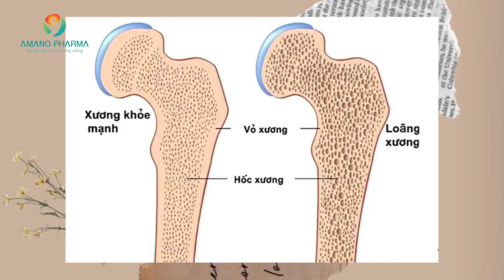vitamin k, vitamin k có trong thực phẩm nào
vitamin k, vitamin k có trong thực phẩm nào, thiếu vitamin k gây bệnh gì
Vitamin K đóng vai trò quan trọng đối với sức khỏe cơ thể. Tình trạng thiếu hụt có thể là nguyên nhân dẫn đến nhiều bệnh lý nguy hiểm như: loãng xương, rối loạn đông máu, xuất huyết,... Do đó, Các mẹ nên lưu ý cung cấp cho trẻ những thực phẩm bổ sung Vitamin K phù hợp nhằm bảo vệ sức khỏe.
1. Cải bó xôi
Cải bó xôi hay còn gọi là rau Bina chứa hàm lượng lớn các chất dinh dưỡng, trong đó có Vitamin K mang lại nhiều lợi ích cho cơ thể. Để bảo vệ sức khỏe, nên tránh những thân cải có dấu hiệu phát triển bất thường, úa màu,...
2. Cải xoăn
Đây được xem là loại rau xanh có nhiều công dụng hữu ích cho sức khỏe như: giảm lượng Cholesterol, ngăn ngừa các yếu tố gây ung thư, giàu Vitamin K, A,... cho cơ thể.
3. Bắp cải
Bắp cải là loại thực phẩm bổ sung Vitamin K được nhiều người lựa chọn trong các bữa ăn. Các nghiên cứu chỉ ra rằng, lượng Vitamin K có trong bắp cải thường chỉ bằng một nửa so với cải xoăn. Tuy nhiên, sử dụng hàm lượng bắp cải phù hợp vẫn đảm bảo cung cấp lượng Vitamin K phù hợp cho cơ thể mỗi ngày.
4. Mùi tây
Nhiều người sử dụng mùi tây như một loại rau thơm gia vị hoặc trang trí món ăn. Theo ý kiến của các chuyên gia, hai muỗng cà phê tinh chất mùi tây có thể cung cấp lượng Vitamin K cần thiết cho người trưởng thành trong một ngày. Để đạt được kết quả tốt nhất, mỗi cá nhân có thể tự chế biến các ngò tây thành nhiều món như: nước ép, ăn sống,... Nếu có nhu cầu sử dụng bột ngò tây, khuyến cáo nên mua tại cơ sở uy tín, chất lượng.
5. Bông cải xanh
Đây được xem là loại rau xanh phổ biến, được nhiều người yêu thích với nhiều công dụng nổi bật như: hạn chế hình thành tác nhân gây ung thư, làm chậm quá trình lão hóa, đào thải các gốc tự do gây hại cho cơ thể,... Bên cạnh đó, bông cải xanh được xem là loại thực phẩm bổ sung Vitamin K với hàm lượng lớn cho cơ thể.
6. Măng tây
Theo nhiều nghiên cứu gần đây chỉ ra rằng, sử dụng một vài thân măng tây mỗi ngày giúp cung cấp cho cơ thể một số loại Vitamin có lợi, nổi bật là Vitamin K.
7. Cần tây
Nếu bạn cần một loại rau có thể sử dụng như một loại rau thơm, gia vị và giàu Vitamin K, chất xơ,... thì cần tây là một lựa chọn hữu ích. Để tăng tính đa dạng, kích thích ăn ngon, có thể kết hợp ngò tây với nhiều loại thực phẩm tươi sống khác nhau thông qua các món như nấu canh, trộn, xào,...
8. Quả bơ
Bơ là loại trái cây được nhiều người ưa thích bởi thành phần dinh dưỡng cao. Theo các chuyên gia dinh dưỡng, cứ 100g quả bơ sẽ chứa 21 microgram Vitamin K. Đặc biệt, chúng còn chứa nhiều chất dinh dưỡng quan trọng cho cơ thể như: Kẽm, Sắt, Mangan,...
Trên đây là những thực phẩm bổ sung vitamin K mỗi ngày cho trẻ mẹ lưu ý bổ sung cho em bé nhà mình nên hỏi qua ý kiến bác sĩ và dược sĩ chuyên môn trước nhé